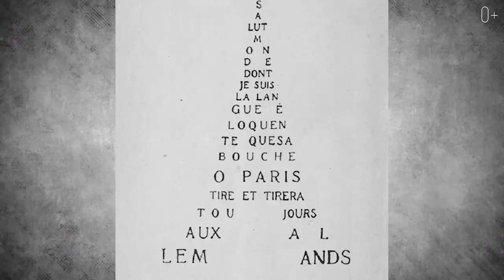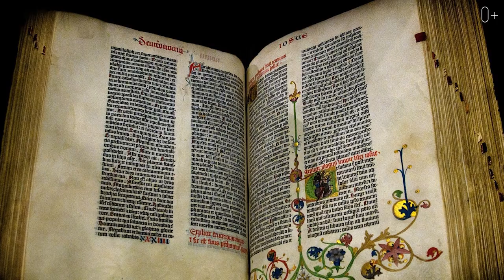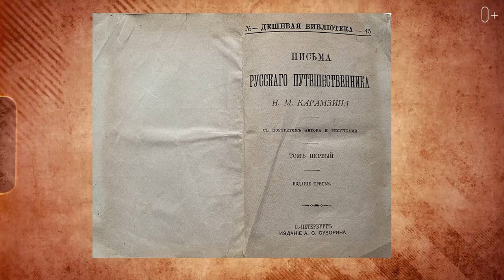Факты о которых вы не знали! Почему хотели снести Эйфелеву башню? Неизвестные факты про Париж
Какие самые посещаемые места во Франции? Почему хотели снести Эйфелеву башню? Самые посещаемые места в Париже. Самое дорогое здание в Европе. Неизвестные факты про Париж.

Приветствую на канале! Меня зовут Егор Еремеев. С шестнадцати лет я путешествую, изучаю язык и работаю в разных уголках мира. Сегодня расскажу вам интересные факты про Париж, которые известны даже не каждому парижанину.
В видео прогуляемся к Эйфелевой башне, узнаем чем угрожал ей Ги де Мопассан и почему, мы могли лишится главной достопримечательности Франции. Обязательно отправимся на Елисейские поля, чтобы узнать кому принадлежит самая дорогая недвижимость. Мы посетим популярнейшую современную достопримечательность Парижа и излюбленную, среди туристов, историческую точку - и это не Эйфелева башня. Вас ждут самые интересные и неочевидные факты о Франции.

Подробнее в видео:
0:00 Жюль Верн “Париж в 20 веке” и реальные факты про Париж
01:00 Эйфелева башня не должна существовать
02:16 Нотр-Дам-де-Пари
03:35 Диснейленд
04:50 830 библиотек Парижа
05:31 Елисейские поля